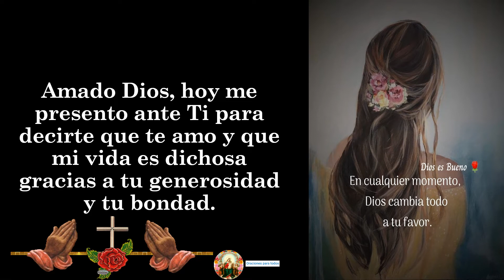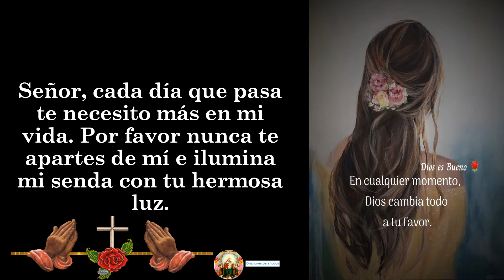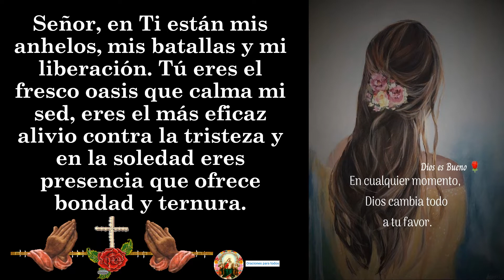ORACIÓN DEL DÍA MIERCOLES 🙏🙏🙏